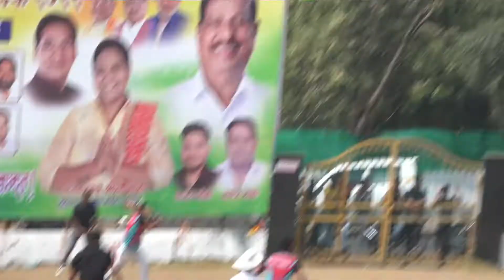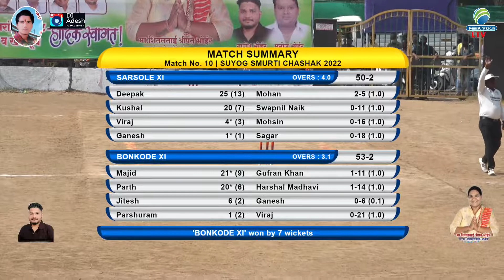Sarsole Xi vs Bonkode Xi | Suyog Smurti Chashak 2022